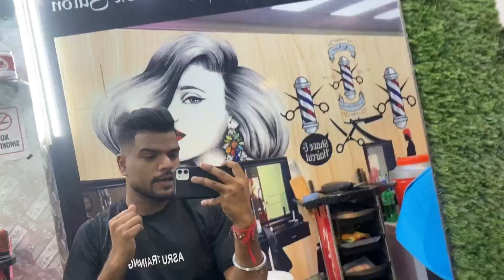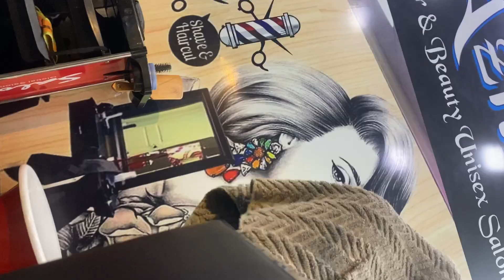Lets Ready To Meet 😍 | ​⁠​⁠@NishusVlogs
Published On 07th Dec

Audio Credit : Animal BGM - Ab Beats & Music Updated December 6, 2023

Content owners: Tseries Music, [Merlin] Revelator, Believe Music
Content type: Audio